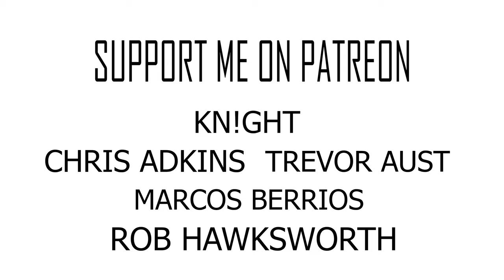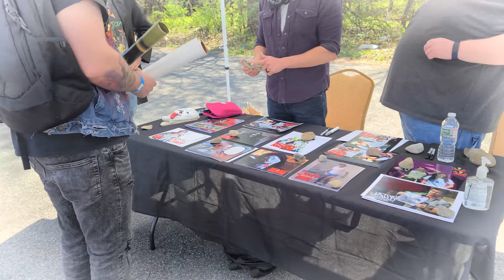PA HORROR CON FULL GUEST LIST & PRICES 2021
The full guest list for PA Horror Con and Film Festival 2021 including autograph and selfie prices

🔴 HELPFUL LINKS

Top Loaders I Use...
Ultra Pro Clear Toploader 8-1/2-Inches x 11-Inches (25-Count)

Ultra Pro 11" X 14" Toploader 20ct

Itoya Archival Art Profolio Presentation Book

Paint Pens & Markers I Use...
Sharpie Set of 6 Fine Point Oil Based Paint Markers

DecoColor Fine Line Opaque Paint Marker (White)

DecoColor Fine Line Opaque Paint Marker (Silver)

Sharpie 6 Pack 30101 Sharpie Fine Point Permanent Marker Black

DEREKSHORRORCODE (ENTER AT CHECKOUT TO SAVE $5)